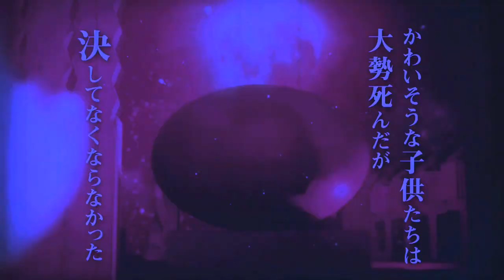TODOS OS ARCOS DE KIMETSU NO YAIBA DE FORMA CRONOLÓGICA | [DEMON SLAYER]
Veja Todos os ARCOS de DEMON SLAYER de forma CRONOLÓGICA. Nesse vídeo vamos falar de todos os arcos de demon slayer da 1° temporada e 2° temporada até a última temporada de kimetsu no yaiba. Kimetsu no yaiba tem no total de 12° arcos sobre a histótia de tanjiro kamado e nezuko kamado, então bora vê todos os arcos de kimetsu no yaiba [Demon slayer]

TODOS OS ARCOS DE DEMON SLAYER DE FORMA CRONOLÓGICA | KIMETSU NO YAIBA

DATA DE LANÇAMENTO DO FILME NA NETFLIX - Demon Slayer - Kimetsu no Yaiba - The Movie: Mugen Train